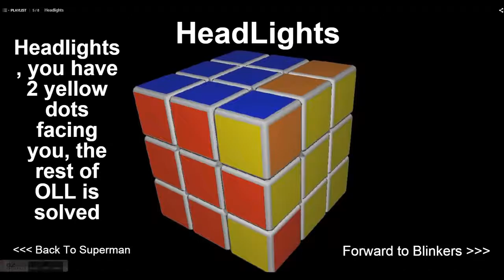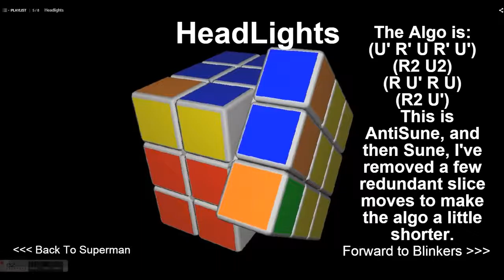Secretos Cuberos - Cubo 3x3x3 #41 | El Friki de los Cubos